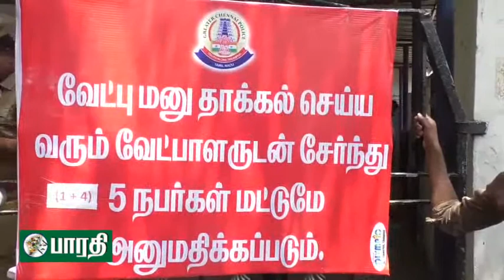தென் சென்னை தொகுதியில் அதிமுக வெற்றி 100% உறுதி - வேட்பாளர் ஜெயவர்த்தன்.